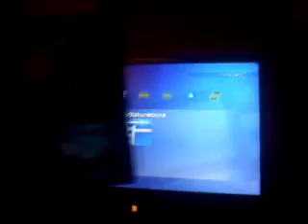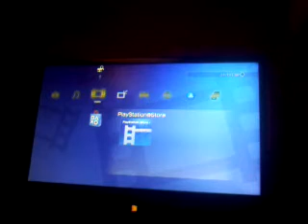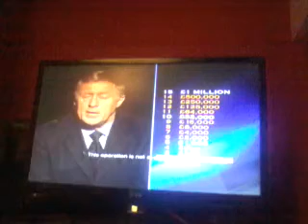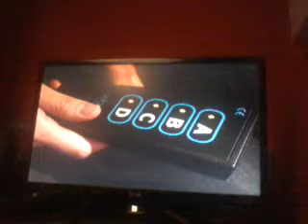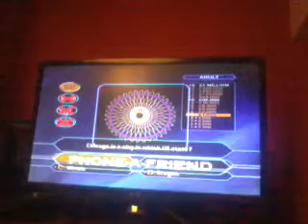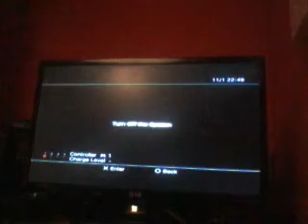Who wants to be a millionaire 3rd edition dvd game game 1